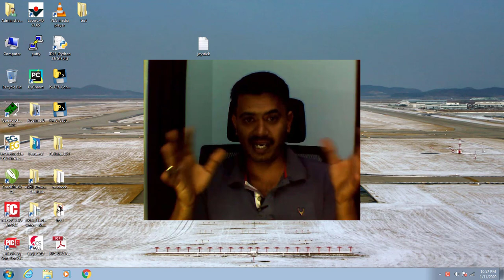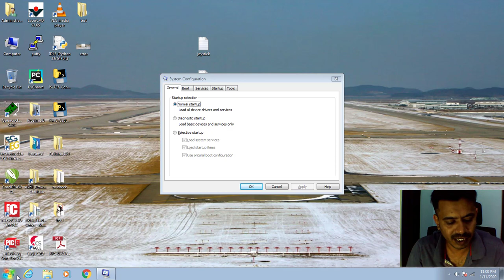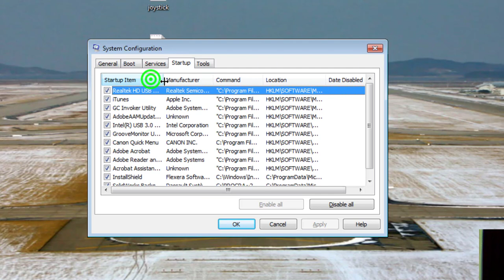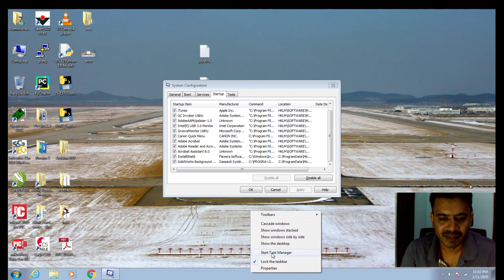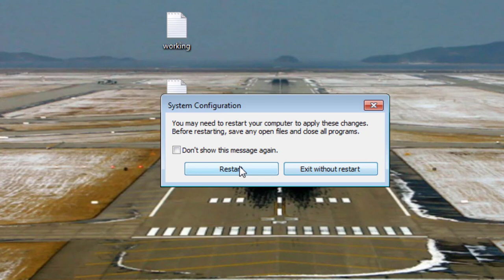Solved - Laptop / PC starting Slowly - Malayalam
ലാപ്ടോപ്പ് / കമ്പ്യൂട്ടർ സ്ലോ ആണോ? എങ്കിൽ ഇത്രേം മാത്രം ചെയ്താൽ മതി . Fixing Startup slowness of laptop / PC